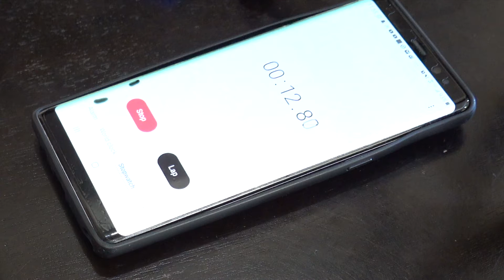LIVE PREGNANCY TEST | 7 DPO | NO SYMPTOMS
Could I possibly be PREGNANT?! My husband and I have been trying for a baby since June of this year. We were only able to try in June and weren’t able to try again until October due to my husband working away from home. We are very hopeful we will get a positive test this time. I am currently 7 days before my missed period and 7 days past ovulation. Even though it is still pretty early I decided to take a pregnancy test. Please come along and watch our journey unfold.

FILMINGPRODUCT LINKS:

SONY RX100 VII CAMERA
SD CARDS
RING LIGHT
EXTERNAL HARD DRIVE